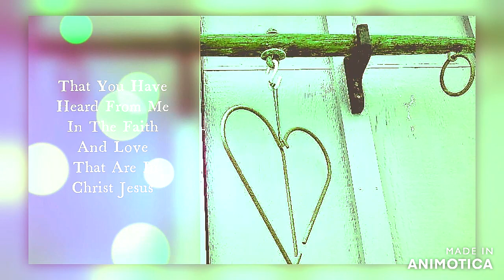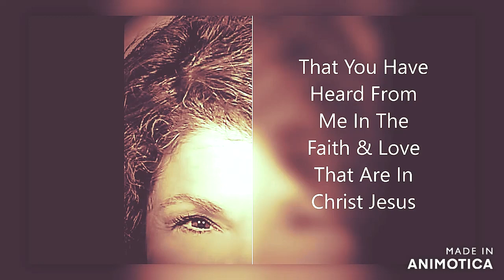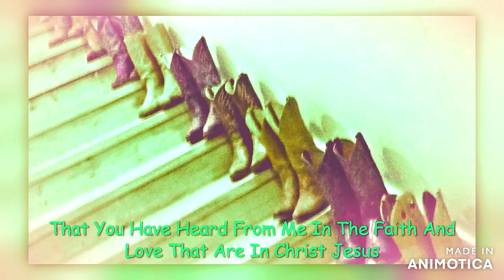This Is Jesus-Country Southern Gaither Gospel Blues